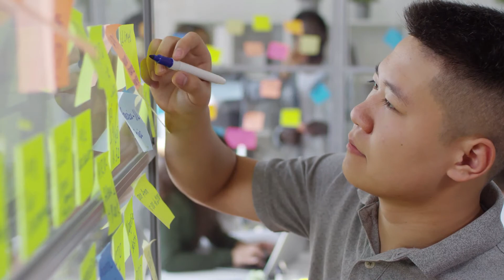ধনি ইন্ডিয়ান হলেও তার কাছে কি শিখতে পারি | cricket | Some advice of Dhoni for us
আমাদের জন্য মাহিন্দ্রসিং ধনির কিছু উপদেশ | Some advice of Dhoni for us

1. Those who knew him when he was a railway ticket collector recall how Dhoni cycled around town and played cricket with tennis balls on practically every ground in and around Kharagpur, West Bengal. His enthusiasm, zeal, drive, and motivation helped through his struggles to build a career in cricket. When you’ll always keep your eye on the ball. Dhone - Love What You Do
 2.  The Indian captain kept wickets despite an injury to his eye during the recent Zimbabwe tour when most others would have retired hurt. After all, if you’ll always be committed to seeing your tasks through. MSD
3. A London School of Marketing study places his net worth in 2016 at a reported $31 million, of which $27 million came from endorsements. But for Dhoni, who has always said it’s important to love what you do, real riches lay elsewhere. MS Dhoni
4. Dhoni wasn’t at his wife’s side when his first child, daughter Ziva, was born in 2015 since he was playing the World Cup in Australia. If you love what you do, you find the strength to make personal sacrifices. MS Dhoni
5. In the book Mahi: The Story of India’s Most Successful Captain (Roli Books, 2013), author Shantanu Guha Ray describes how Dhoni was a good student who sometimes got poor marks in Science and Mathematics. When that happened, he always managed to internalize the feedback of his teachers to come back with better marks in the next exam. Self-analysis and criticism are something Dhoni still takes seriously after all these years irrespective of the results of a game and is a big reason for his success. As Dhoni proves, you constantly strive for improvement when you. Mahi - Dhoni
6. Shoaib Akhtar once said about Dhoni, “He is one guy who doesn’t know the meaning of fear.” The hard knocks life throw at you can be tackled head-on when you MSD
7. Despite the incredible pressure of captaincy, Dhoni seems unperturbed by the hopes of a billion-plus people resting on his sturdy shoulders. What’s the secret behind Captain Cool’s composure?  When you find your true calling, you’re better equipped to deal with the stress on the job. Dhoni Image Source: Indiatimes
8. A small-town boy from Ranchi became one of India’s greatest cricket captains because he worked hard and followed his dreams.  If you, all your efforts will help you excel. MSD Image Source: NDTV Sports
9. Dhoni’s philosophy in life has been to stay focused, have short-term goals, and not look too much into the future. Channeling your time, energy, and efforts into things that really matter comes easy when you. MS Dhoni Image Source: Deccan Chronicle
10. Good times won’t last forever and when the bad times come, you need to be prepared. Dhoni has always been a realist, but one who doesn’t allow negative thoughts to hamper his game. and you’ll always be a year-sayer.

Quick Facts is a community of Self-Improvement and Personal Development for the people who want a better living and a successful life with fewer regrets but more amazing life experiences.

All video footage is collected from pexels